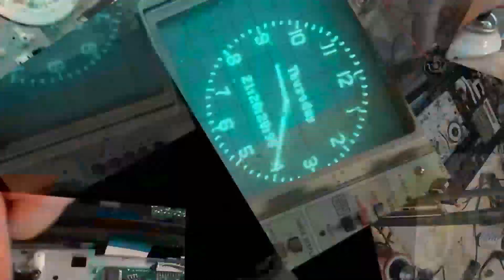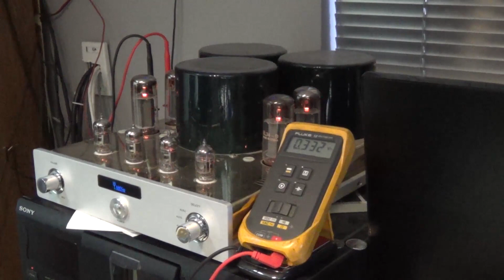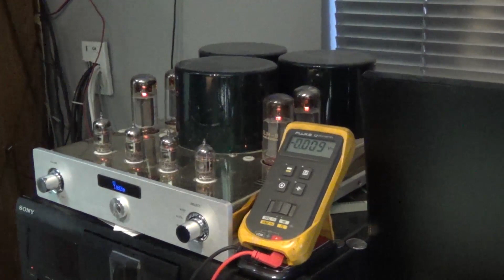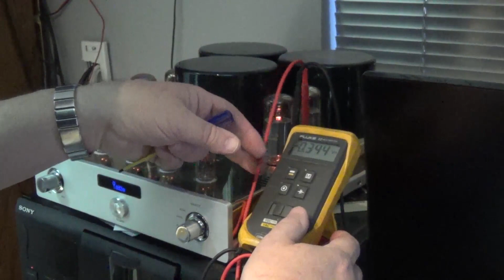Biasing your vacuum tube amplifier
Tune up your tube amplifier.